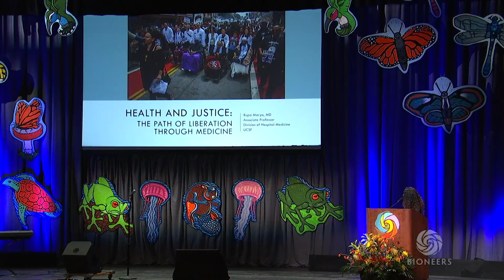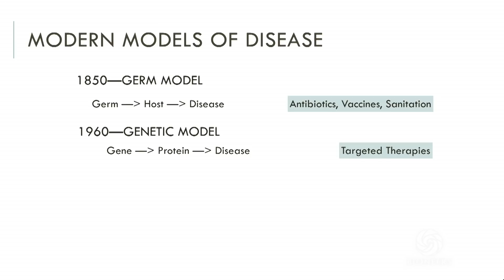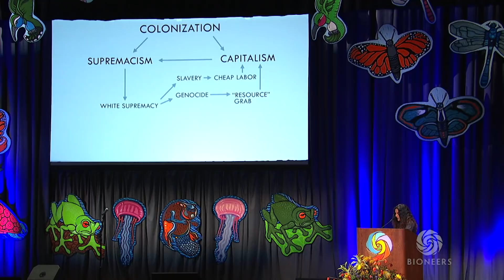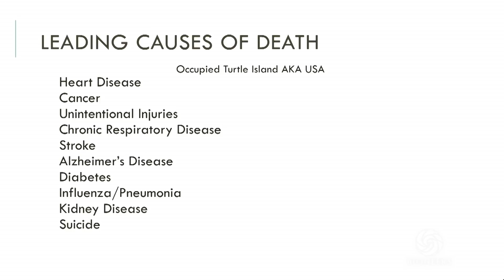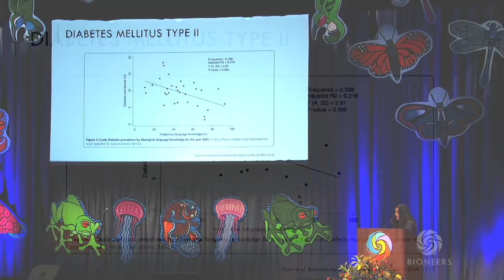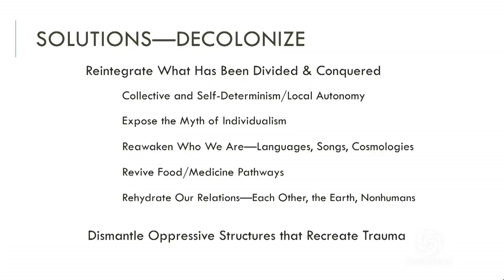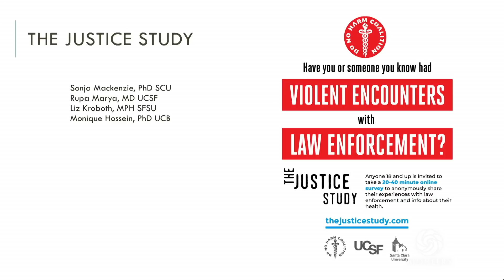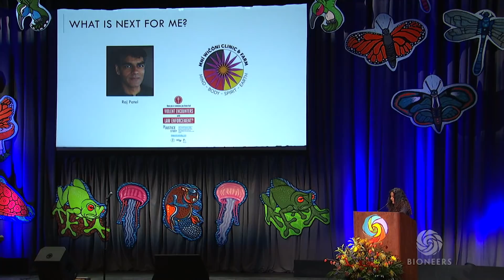Rupa Marya - Health and Justice: The Path of Liberation through Medicine | Bioneers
This keynote speech was delivered at the 2018 National Bioneers Conference.

Health visionary Rupa Marya, Associate Professor of Medicine at UC San Francisco and Faculty Director of the Do No Harm Coalition, urges us to radically re-envision and expand our concept of medicine to encompass and address the health impacts of poverty, racism and environmental toxicity.

She has been working to make visible the health issues at the nexus of racism and state violence through: her medical work; The Justice Study (national research investigating the health effects of police violence on Black, Brown and other disenfranchised communities); helping set up a free community clinic for the practice of decolonized medicine under Lakota leadership at Standing Rock (the Mni Wiconi Health Clinic); and international outreach with her band, Rupa and the April Fishes.

To find more talks like this one, along with engaging articles, interviews, podcasts and ways to take action,